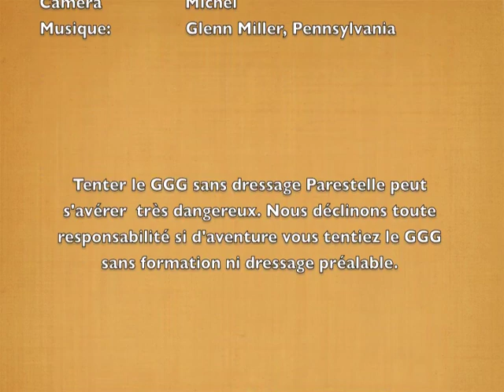GGG catapult The Film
le GGG catapult fait partie intégrante du Gratte Gratte Gym,  également connu sous le nom du Great Great Gym. c'est une méthode exclusive Parestelle.

Un style de montoir spécifique à cette méthode, n' oubliez pas de bien gratter lors de votre atterrissage.

La méthode Parestelle nécessite un cheval sain tant de corps que d'esprit, ayant une bonne expérience dans sa propre maîtrise émotionnelle.
Il ne doit souffrir d'aucune lésion, tant musculaire, tendineuse que osseuse.
Vous porterez  une attention particulière à ses dents ainsi qu'à ses pieds.

Le bipède aura préalablement du instaurer une communication précise et respectueuse avec son équidé leur permettant de travailler  ensemble sans contrainte de matériel ni de lavage de cerveau.

MmeLaTresse décline toute responsabilité si d'aventure vous tentiez de pratiquer sa méthode sans cette philosophie de base.

En ce qui concerne la réelle philosophie relationnelle avec les chevaux, un grand merci à Virginie Bernhard pour la richesse de son partage:

août 2012